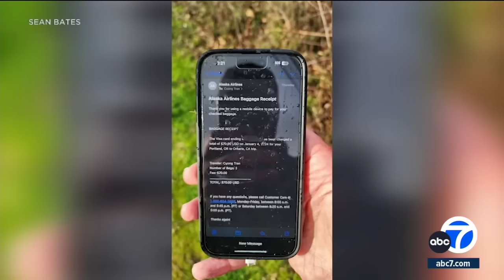Blown door plug from Alaska Airlines flight found in Portland backyard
The door plug that was blown off an Alaska Airlines flight was located by a teacher in Portland, authorities said.